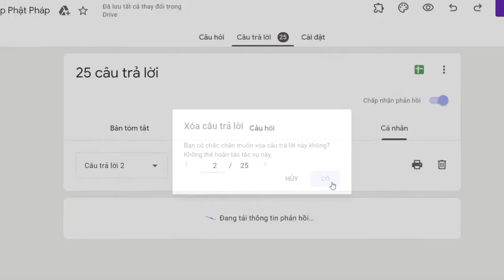1087. Tu sĩ quỳ lạy ngoại đạo có đứt giới không?